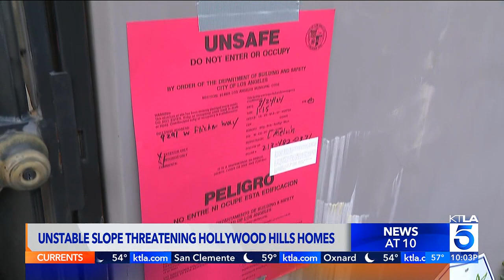KTLA DT 03242024 2158